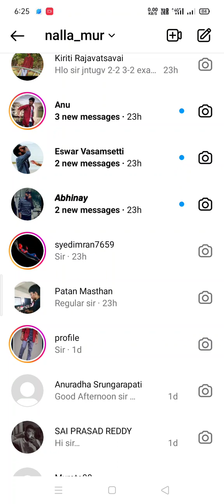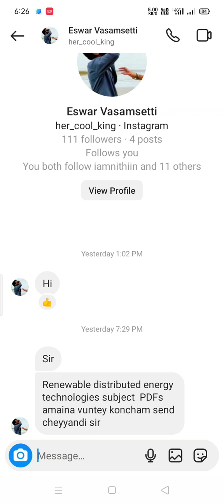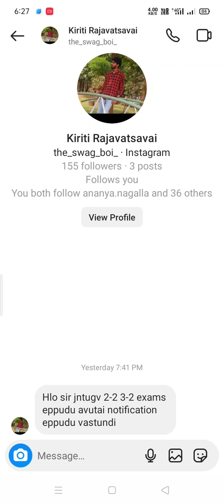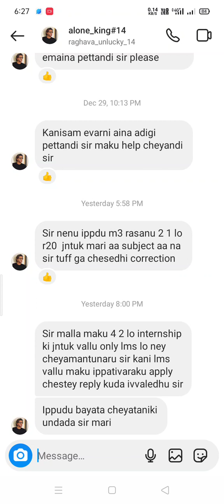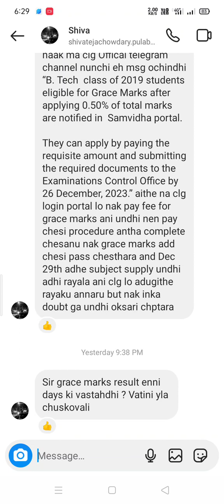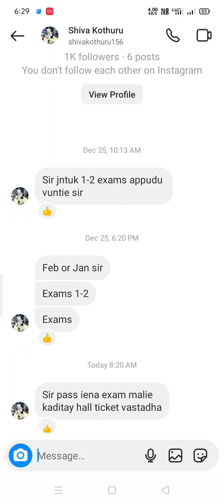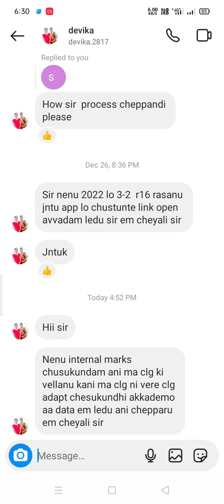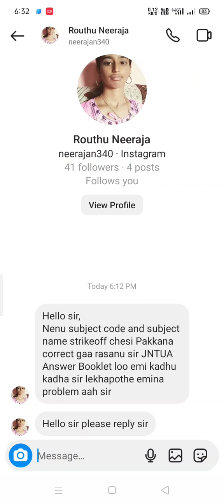jntuk&jntua&jntuh&jntuv students Instagram doubts video || 4-1-2024#jntuk